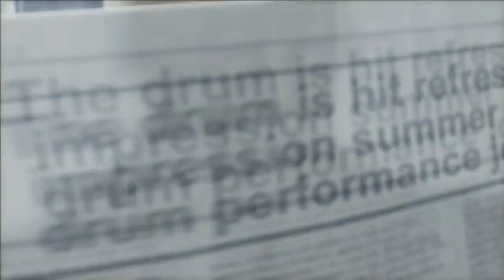Tekken - Evolution Of Bob Richards 2007 - 2017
(Pleases read description)

Video links below none of the clips are mine of course lol

Have given me permission to use their combos if i credit them :3 cheers

Tekken 6 0:05  - 1:50

Tekken tag tournament 2 1:53 - 3:45

Tekken Revolution 3:46 - 4:34

Tekken 7 4:36 - 5:50

Next character 5:51 - 6:05

Clips used :3 thanks even though i didnt ask lol